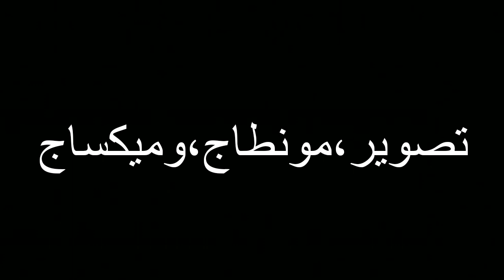نوستالجيا في جمعها التاسيسي،قدماء تلاميذ داخلية أولاد تايمة جيل 1978,,,1990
الجيل الذهبي جيل 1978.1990 في الجمع العام التاسيسي لقدماء الداخلية  باولاد تايمة،عربون المودة والاخوة، في مختلف الأعمار وفي مختلف المهن منهم: وكيل وعامل وقاضي واستاد ومعلم وتاجر .
وحرفي. الخ. الحمد لله على هذا المجمع بعد فراق دام ازيد من 30سنة.
للتذكير فقط كتب التاريخ في الفيديو خطأ.التاريخ الحقيقي هو: 03,11,2019 في الحقيقة ليس هناك خلاف كبير.